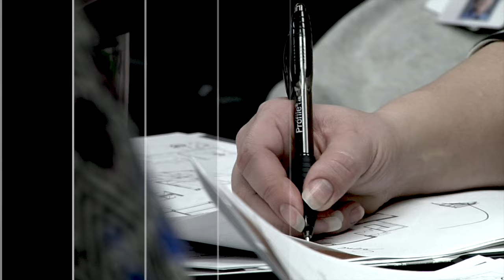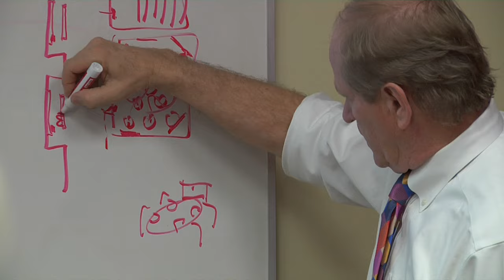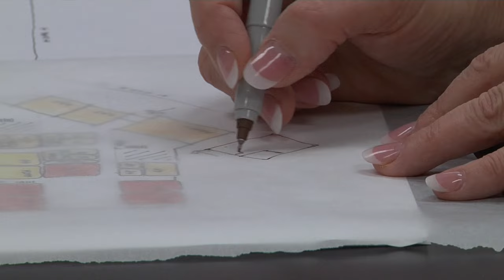Behind-the-scenes look at Oltman Middle School Design Process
This video provides viewers with a “behind the scenes” look at the design process and the staff involvement leading up to the construction of the new Oltman Middle School.